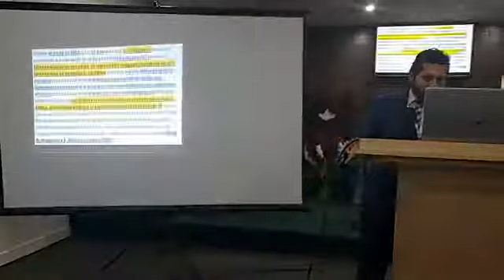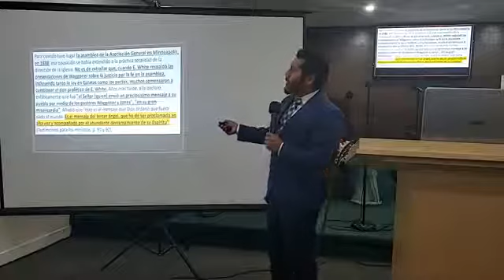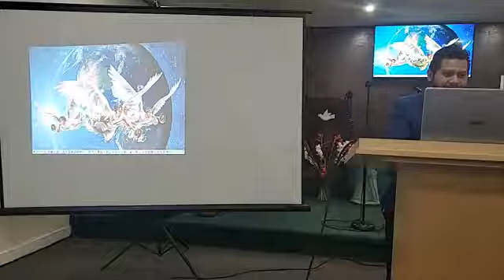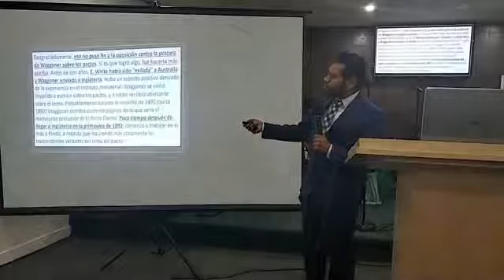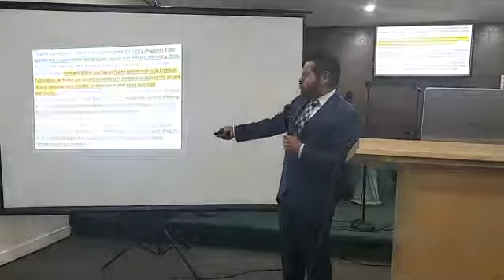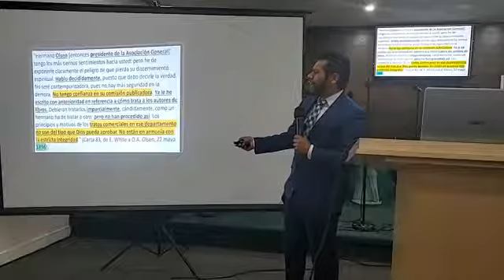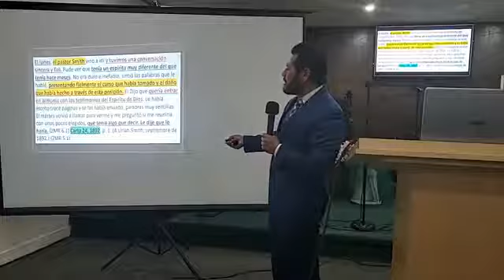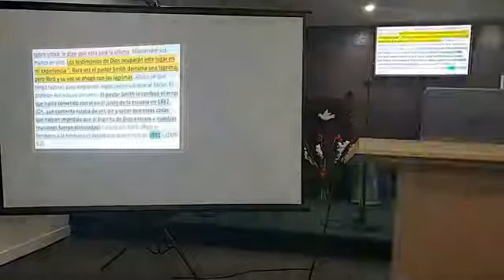"LA GUERRA DE LA CONFERENCIA GENERAL CONTRA E.J.WAGGONER Y A.T.JONES"